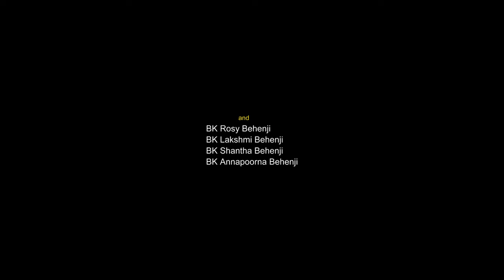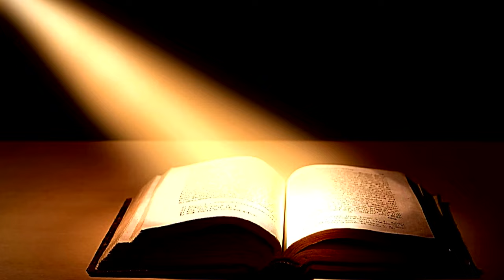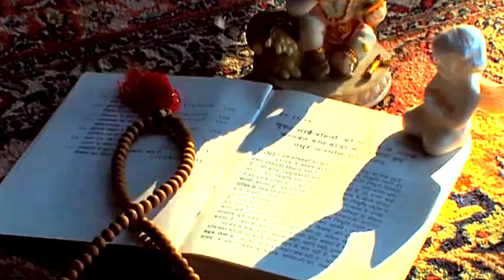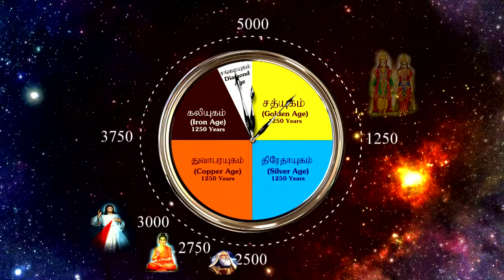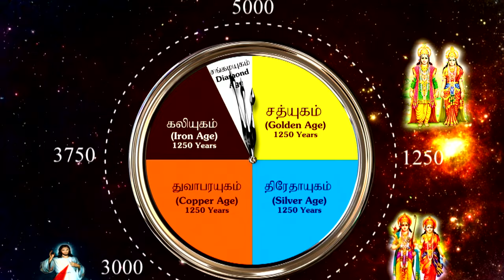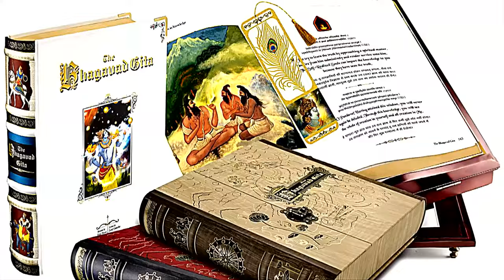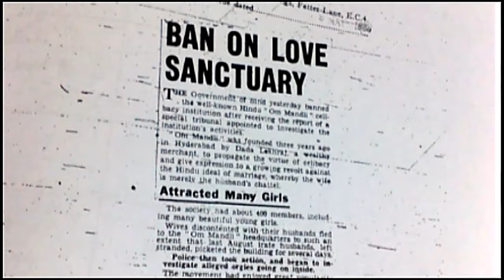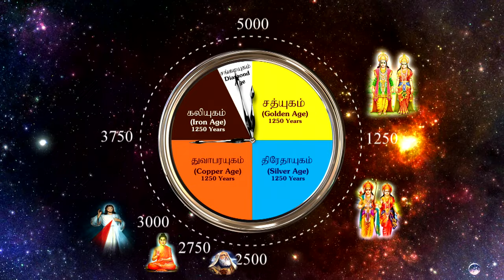Prapancha Ragasiyam|பிரபஞ்ச ரகசியம்|Secret of Universe| Brahmakumaris | S.J.Jananiy |Ratheesh kumaar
Prapancha Ragasiyam - பிரபஞ்ச ரகசியம். Documentary Movie by Brahmakumaris, Tamilnadu. This movie explains the spiritual Knowledge that unveils the secret of the Universe.

Our Sincere and Special thanks to Maestro Isaignyani Ilayaraja Sir.

                                                 CREDITS:

Director                     -  BK Ratheesh Kumaar
Music Director,        -  BK S. J. Jananiy
Rerecording &
Mixing Engineer      -  Bk S. J. Jananiy
Voice over                -  Ravi Bharath
Singer                       -  Bk S. J. Jananiy
Lyrics                        -  Bk Kumar
Editor                        -  Lancy Mohan & G. Maheswaran
CG                             -  K. Kandhakumar, S Studios
Sound Effects         -  PRG Studios
Voice Recordings   - Jai Studio
Music coordinator
Song Recording ,
Mastered by            - BK Sankerganesh. JSJ Audio
Producer                 -  Brahma Kumaris, Tamilnadu.